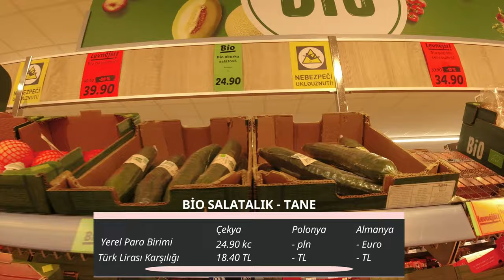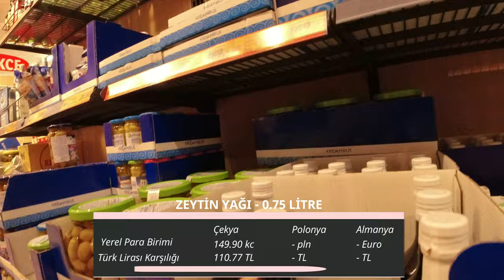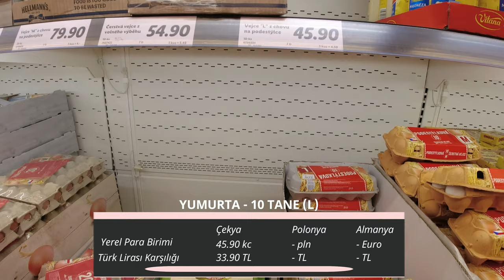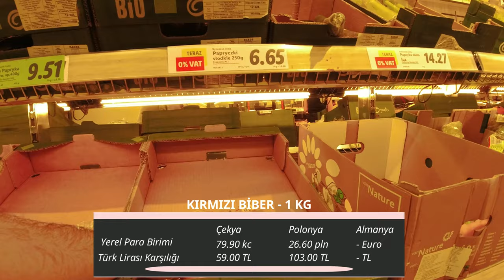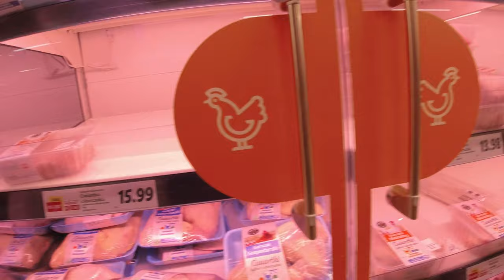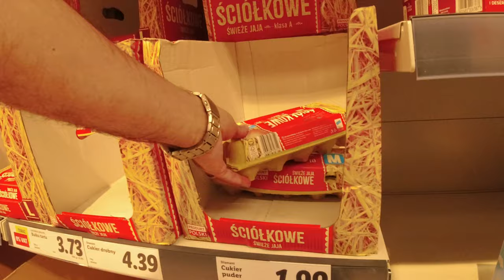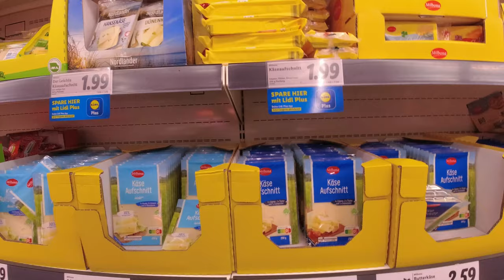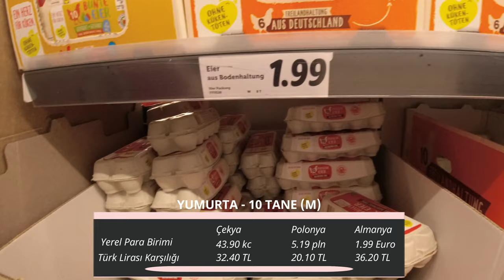3 Farklı Ülkeden 3 Aynı Marketin Fiyatlarını Kıyasladık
2022 hayatin her alaninda yasam kosullarinin zorlastigi bir yil olarak hepimizi zorluyor. Benzin, kiralar, ev apartmant fiyatlari derken simdide market alisverislerinde buyuk fiyat artislariyla karsi karsiyayiz. Sizin icin 3 ulkenin marketlerini gezerek gida fiyatlarini sergiledim.

market fiyatlari
tarim kredi kooperatifi market fiyatlari
tarim kredi market fiyatlari
almanya market fiyatlari
almanya market fiyatlari 2021
ibb bahçe market fiyatlari
bim market fiyatlari
rusya market fiyatlari
kibris market fiyatlari
metro market fiyatlari
şok market fiyatlari
market fiyatları almanya
market fiyatları a101
market arabası fiyatları
metro market alkol fiyatları
metro market alkol fiyatları 2021
çağdaş market alkol fiyatları
metro market akü fiyatları
şok market akü fiyatları
metro market alkol fiyatları 2022
ertan market alkol fiyatları
amerika market fiyatlari
a101 market fiyatlari
avrupa'da market fiyatlari
azerbaycan market fiyatlari
abd market fiyatlari
almanya market fiyatlari 2022
danimarka market fiyatlari
dubai market fiyatlari
domates market fiyatlari
market fiyatlari dusecek mi
market fiyatlari ne zaman dusecek
market fiyatlari neden dusmuyor
market fiyatlari son dakika
market dolap fiyatlari
market dolabi fiyatlari
market fiyatları ekşi
market fiyatları en ucuz ülkeler
market fiyat etiketi
market fiyat etiketi word
market fiyat etiketi örnekleri
market fiyat etiket makinesi
market fiyat etiketi excel
market fiyat etiketi şablon
market et fiyatları
market ekmek fiyatları
eski market fiyatlari
file market et fiyatlari
tarim kredi market et fiyatlari
metro market et fiyatlari
metro market efes bira fiyatlari
gimsa market et fiyatlari
market fiyatlari eksi
yunus market et fiyatlari
ikinci el market raf fiyatlari
market fahiş fiyat şikayet
file market fiyatları
fransa market fiyatları
finlandiya market fiyatları
fas market fiyatları
filipinler market fiyatları
furpa market fiyatları
file market fiyatlari
filipin market fiyatlari
fransa market fiyatlari
fransa'da market fiyatlari
finlandiya market fiyatlari
findik fiyatlari market
file market urun fiyatlari

guncel market fiyatlari
girne market fiyatlari
guney kore market fiyatlari
getir market fiyatlari
gimsa market fiyatlari
metro gross market icki fiyatlari
metro gross market balik fiyatlari
gozde market yag fiyatlari
market fiyatlari ğaziçi
market fiyatları haber
market fiyat hesaplama
market hindi fiyatları
market fiyatları şikayet hattı
market raf fiyatları hatay
market birim fiyat hesaplama
market fiyat ihbar hattı
metro market hindi fiyatları
çağdaş market hindi fiyatları
şok market hindi fiyatları
hollanda market fiyatlari
happy market fiyatlari
market fiyatları
market fiyatları karşılaştırma
market fiyatları ne zaman düşecek
market fiyatları şikayet
market fiyatlarını karşılaştıran uygulama
market fiyatları uygulaması
market fiyatları neden düşmüyor
market masası fiyatları ikinci el
market raf fiyatları ikinci el
metro market içki fiyatları
ertan market içki fiyatları
çağdaş market içki fiyatları
çilem market içki fiyatları
şok market içecek fiyatları
erülkü market içki fiyatları
metro market içecek fiyatları
ingiltere market fiyatları
isveç market fiyatlari
ingiltere market fiyatlari
iran market fiyatlari
isvicre market fiyatlari
italya market fiyatlari
irlanda market fiyatlari
italya market fiyatlari 2021
market.fiyatlari karşılaştırma instagram
metro market icki fiyatlari
şok market jeneratör fiyatları
şok market jilet fiyatları
metro market jeneratör fiyatları
bim market jilet fiyatları
şok market jelibon fiyatları
şok market jelatin fiyatları
japonya market fiyatları
japon market fiyatları
jamaika market fiyatları
japonya market fiyatlari
market fiyatları kıyaslama
market fiyatları karşılaştırma uygulaması
market fiyatları karşılaştır
market fiyatları karşılaştırma instagram
market fiyat karşılaştırma programı
market fiyatlarını kim belirliyor
market fiyatlarını kim denetler
market fiyat karşılaştırma siteleri
market fiyat karşılaştırma ticaret bakanlığı
market fiyat karşılaştırma uygulamaları
kooperatif market fiyatlari
kıbrıs lemar market fiyatlari
kim market fiyatlari
kktc market fiyatlari
kktc market fiyatlari 2022
kibris market fiyatlari 2021
kore market fiyatlari
market fiyat listesi
market fiyat listesi excel
market fiyat listesi karşılaştırma
market fiyat listeleri
market fiyat listesi programı
market limon fiyatları
market arabası fiyatları letgo
başkent market fiyat listesi
gross market fiyat listesi
lemar market fiyat listesi
metro market lastik fiyatlari
media markt laptop fiyatlari
metro market oto lastik fiyatlari
market fiyatları migros
market masası fiyatları
şok market makarna fiyatları
bim market makarna fiyatları
metro market makarna fiyatları
metro market mangal fiyatları
metro market fiyatları
moldova market fiyatlari